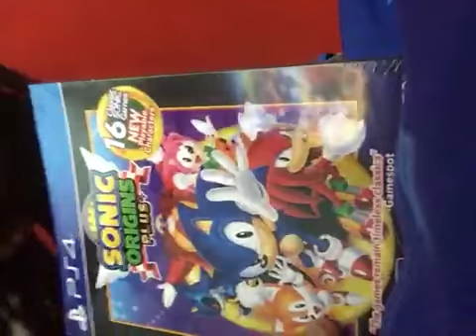The birthday special 2